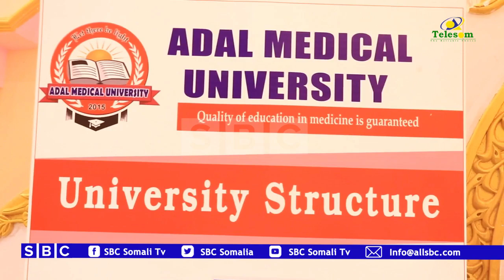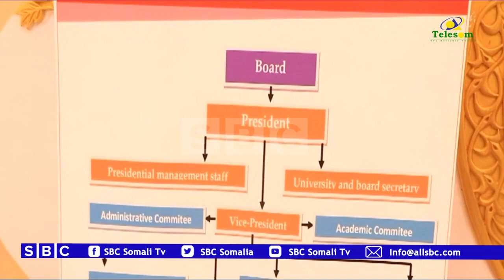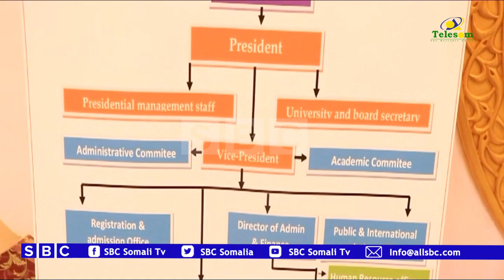JAAMACADA CULUUMTA CAAFIMAADKA ADAL OO CASHO U SAMEEYASY QAAR KA MID AHA MACALIMIINTEEDA.